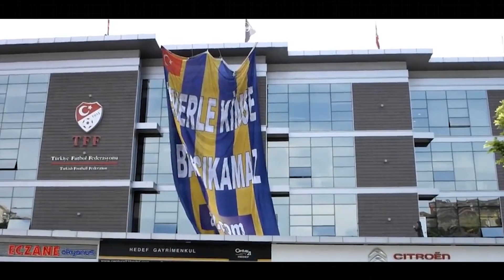Fenerbahçe Futbol - Son Kale